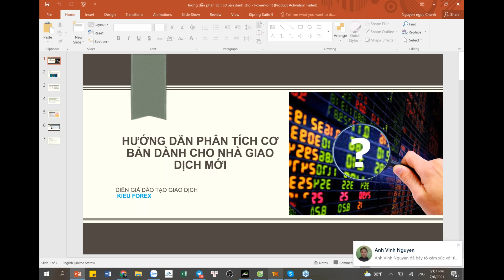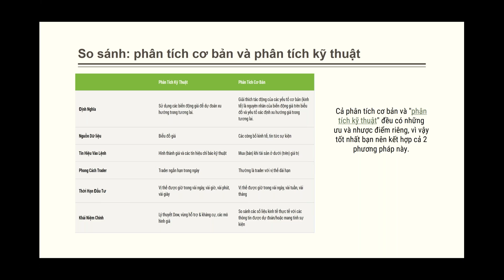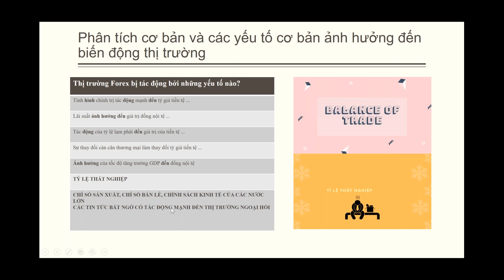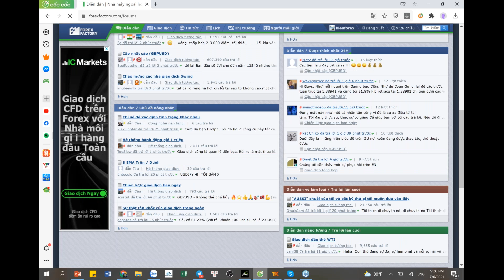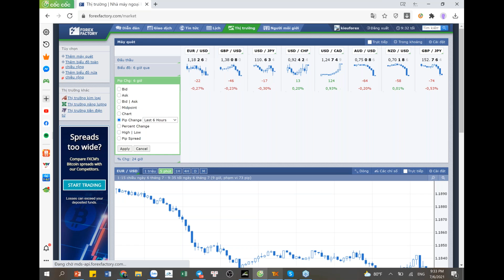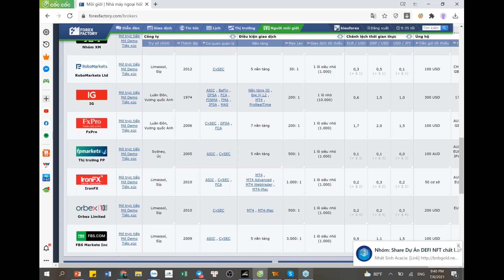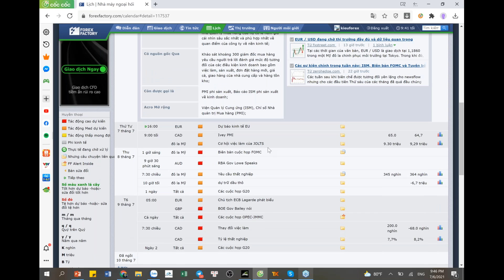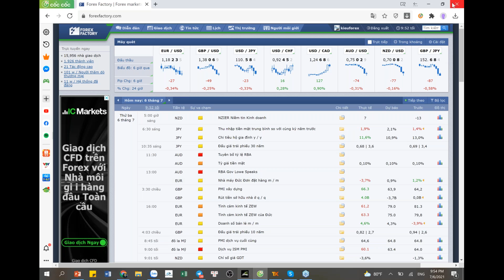Buổi 2: Hướng dẫn phân tích cơ bản dành cho nhà giao dịch mới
-Giới thiệu về 3 phương án phân tích: Phân tích cơ bản, Phân tích kỹ thuật, Phân tích định lượng
-Phân tích cơ bản và các yếu tố cơ bản ảnh hưởng đến biến động thị trường
-Hướng dẫn sử dụng Forex Factory và THỰC HÀNH phân tích số liệu kinh tế